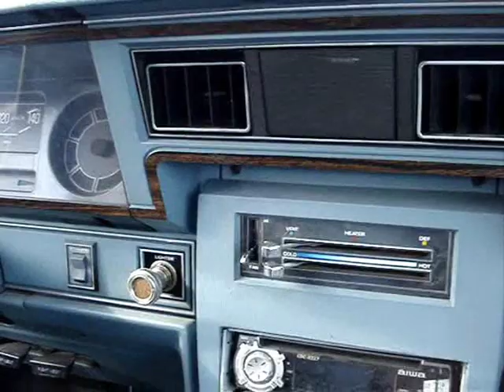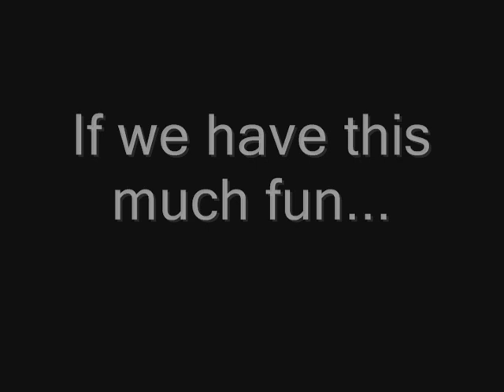Redneck Automotive Mayhem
That was fast. 4 months and 100 videos are up. This is a sweet video with all of the exciting bits of my videos jammed together.